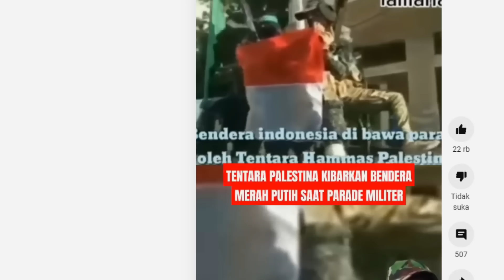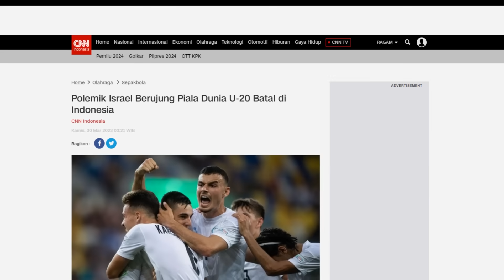KIBARKAN BENDERA INDONESIA!! TENTARA PALESTINA MINTA DUKUNGAN DARI TNI ?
prajurti handal, tangguh